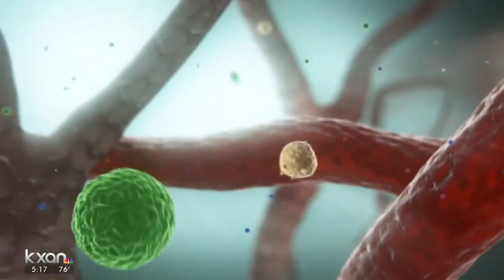Scientists claim fluorescent lights are changing human DNA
Researchers at Texas State are monitoring the effects fluorescent lights can hve on the body's DNA.